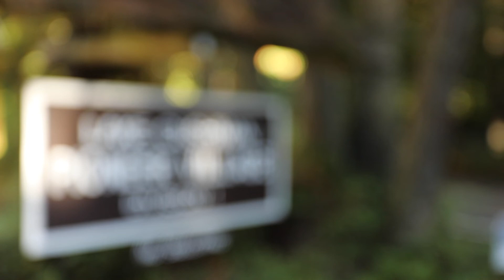Thinking outside the trench to repair power lines at Lake Cushman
A recent outage on the underground power lines in Lake Cushman's Division 1 left the direct buried cable in shambles. Linemen had to get creative to restore power once it was determined that the traditional methods weren't working. PUD 3 engineers rallied to the site to develop an emergency replacement plan to be put in action.

As a community partner, PUD 3 is able to work with other agencies such as Hood Canal Communications and the Lake Cushman Maintenance Company. HCC will be able to lay conduit in the open trench for their future fiber optic service as a part of their Lake Cushman Broadband Grant and LCMC is thankful that our tree crews are limbing up the overhanging branches for roadway clearance and to reduce icing for safety in the winter months. We're MorePowerfulTogether!